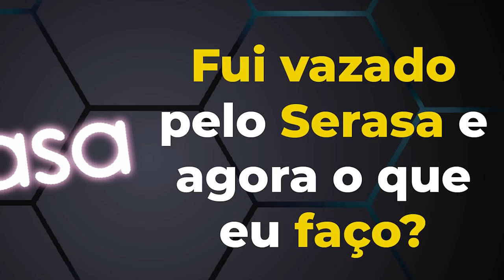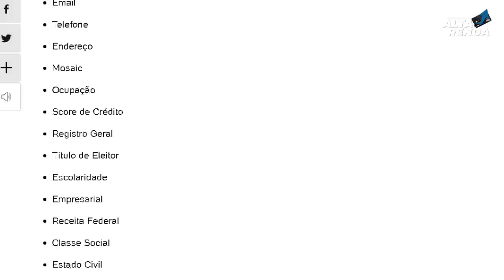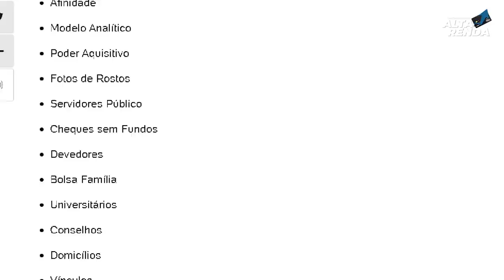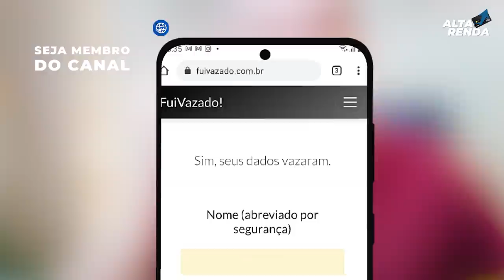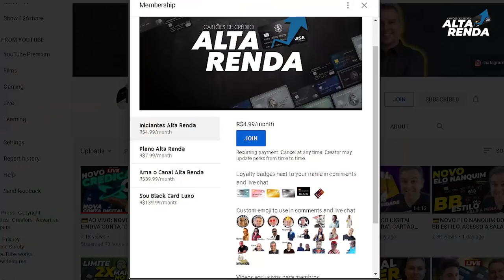💳VAZAMENTO DE DADOS DO SERASA PODE DEIXAR 220 MILHÕES DE PESSOAS EM RISCO NA INTERNET,VEJA OS DADOS